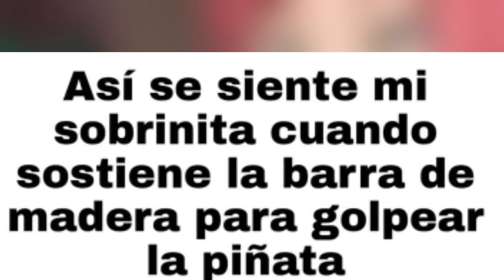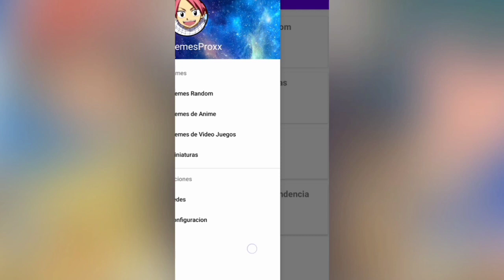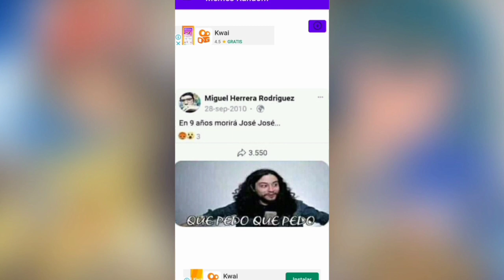MEMES DE BOKU NO HERO ACADEMIA #8 | MEMES MY HERO ACADEMIA 5ta TEMPORADA | Memes PROXX